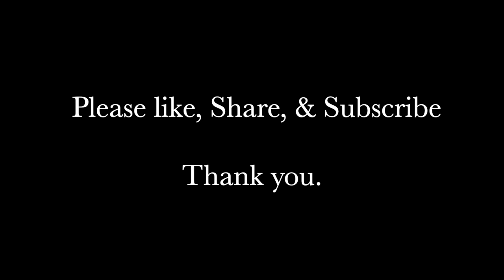Aki No Hi (An Autumn Day), by Tadao Sawai, Thousand Waves: Yukiko Zisa, Koto; Peter Zisa, Guitar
Tadao Sawai (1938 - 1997) was a Japanese koto player and composer. He graduated from Tokyo Geijutsu Daigaku (Tokyo National University of Fine Arts and Music).

Sawai sought to develop and expand koto music. He was a highly acclaimed and dynamic performer. Sawai, following in the footsteps of Miyagi, experimented and expanded the koto repertoire. After his passing in 1997, his wife Kazue Sawai performed his , their son Hikaru Sawai is also a composer and a koto player.

In 2007, award-winning classical guitarist. Dr. Peter Zisa formed the world-music ensemble Thousand Waves: koto, flute, violin, percussion, 6-string and 8-string classical guitar. This piece represents Zisa's multi-cultural vision: West Meets East, the name of the album. The compositions on the album is a mixture of traditional, modern, and original compositions. In the composition Thousand Waves, by Peter Zisa, likens the music as the waters connecting the West and East.

In 2011, Dr. Zisa organized a Tsunami Relief benefit concert for Japan. This successful and well attended program included performances by international students and faculty from Japan. In recognition for this philanthropic relief effort, Japan’s Consulate General in Portland awarded Dr. Zisa a certificate of recognition and gratitude.

YUKIKO YAMAGUCHI ZISA, Koto performer                                                                                                          Yukiko Yamaguchi’s performance on the Koto [Japanese harp] is exquisitely refined and dynamically vibrant.” Yukiko, born in Yamaguchi, received her primary training from Grand Master Masazumi Mizuno and Gasho Okuno. She received her master certificate from Seiha Conservatory of Japanese Music with honors. Yukiko’s performances in the U.S. include concerts as an ensemble member under the direction of extraordinary Jazz shakuhachi (bamboo flute) player/ composer John Kaizan Neptune and the world renowned Koto virtuoso Kazue Sawai. During her studies at Marylhurst University in Music Therapy, Yukiko has received musical direction from Mitsuki Dazai. Yukiko regularly performs concerts and lecture performances as a soloist, as a member of Thousand Waves, and as a duet partner with Peter Zisa, Mitsuki Dazai, violinist Fumino Ando, and flutist LeeAnn McKenna.